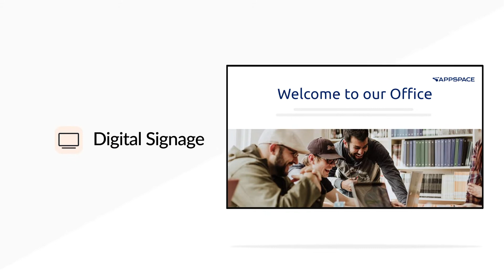Beezy is now part of Appspace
Beezy. Built for Microsoft 365, it’s the intelligent workplace for a happier workforce.

Our mission is to improve the way people work, making organizations more productive, more engaged, and – most importantly – happier.